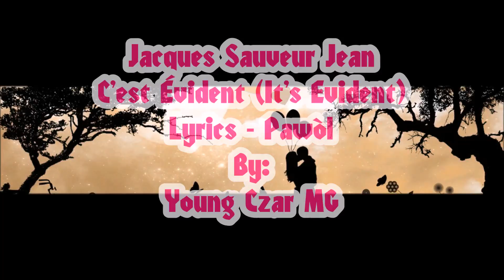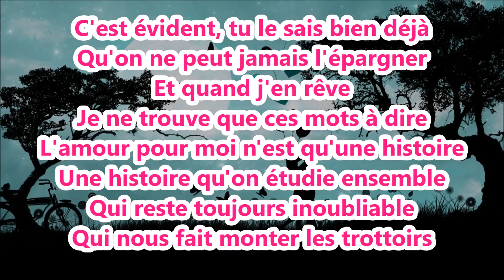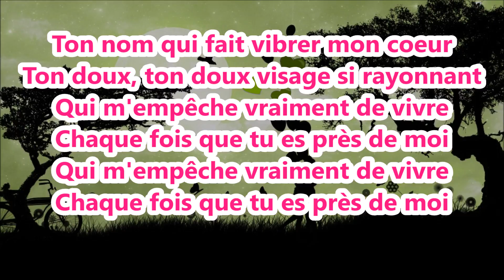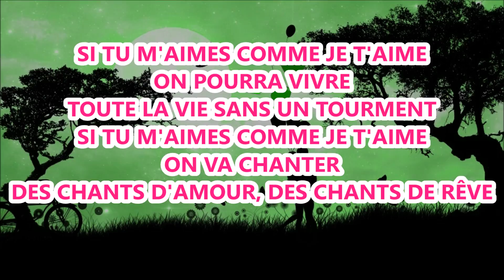Jacques Sauveur Jean - C'est Évident Lyrics (Pawòl)